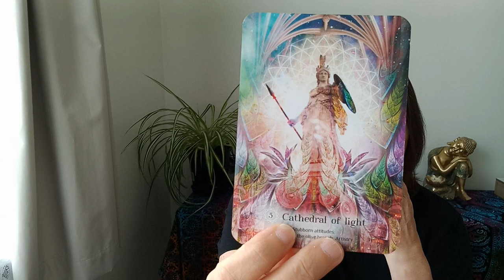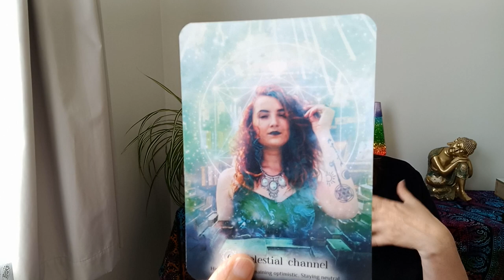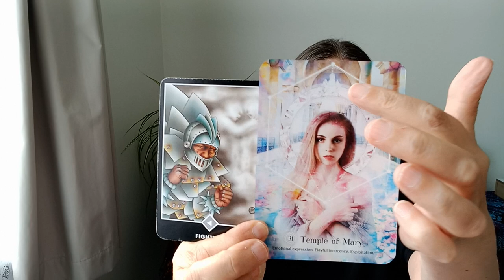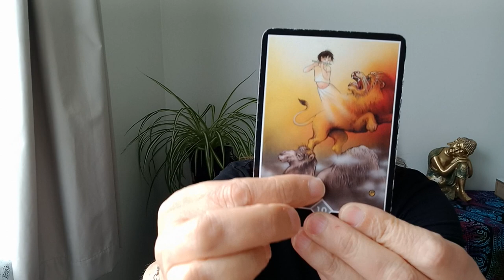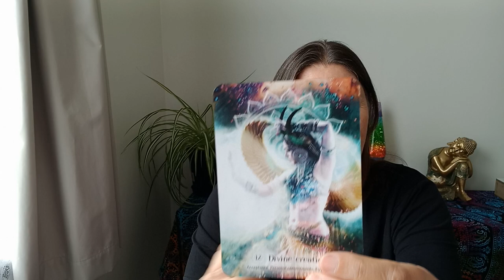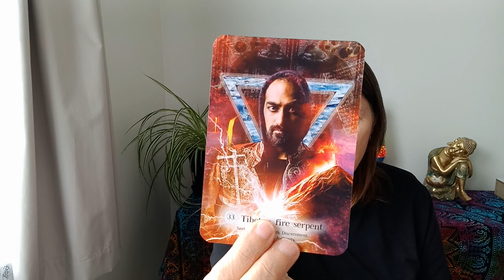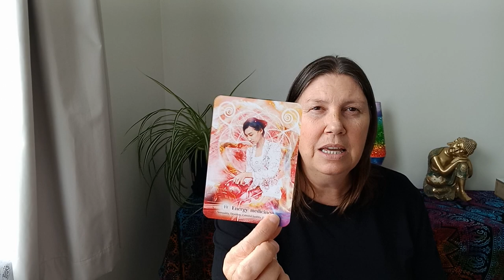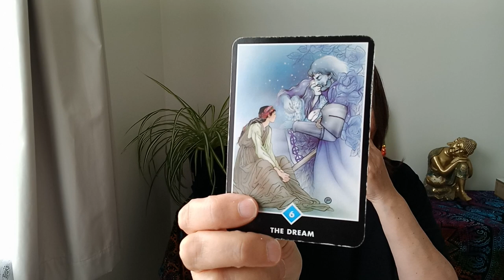SAGITTARIUS 🌈 Rise Above The Situation!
Hi Sagittarius.

Juanita.